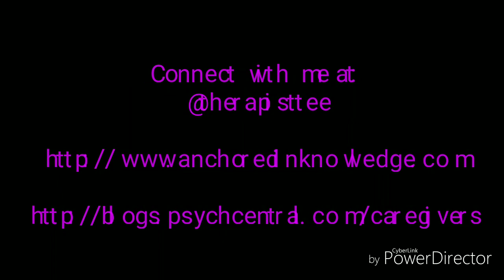How To Know If Someone Is Jealous Of You: Psychotherapy Crash Course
Have you ever questioned the loyalty of your relationship, your family, or your friend?
Have you ever wondered if your friend, partner, or even parent is jealous of you?

I know it may feel somewhat uncomfortable to consider this. I also know that this isn't something you may want to face but it could be true.

In this video, I review jealous individuals and  some of the toxic behaviors common to people who hold malice and subliminal dislike of those they are jealous of. This video will start off our conversation about delusional behaviors which often entails toxic jealousy.

I welcome your comments, questions, and experiences.